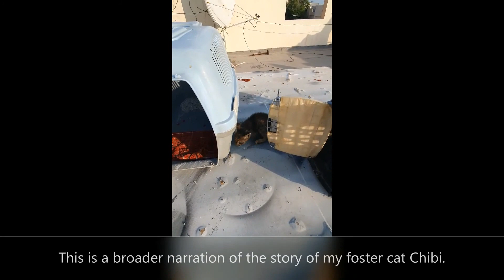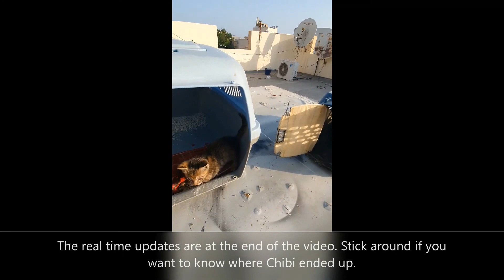My Very Own Foster Cat, Chibi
Hey guys, this is my first video in a while.

While this is a cat video, this video features a kitten named Chibi. Chibi is a Dilmun cat, just like Ebony and Lizzie, and she actually looks like a younger Ebony, which is one reason why I took her in.

Chibi was my foster baby, and I found her a week ago. I couldn't make the video back then, because My family and I have been shifting things to a new place. This is the video of Chibi's antics, and I hope you like it. Saving Chibi was one of the best decisions I made.